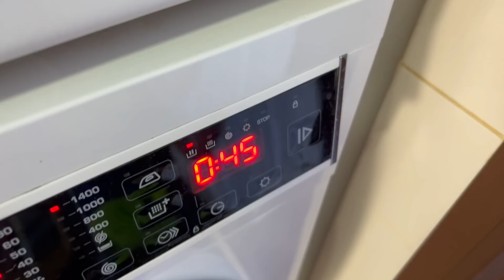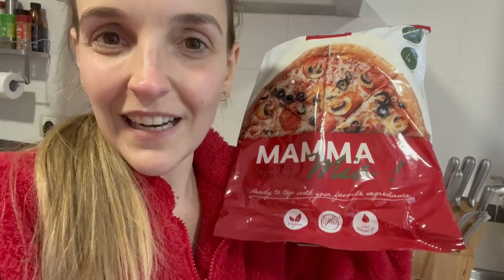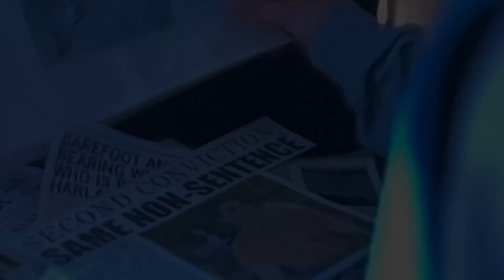VLOG - CUÁNTO CUESTA CASARSE?? ASÍ ES UNA BODA...DINERO PARA TODO 😂😂